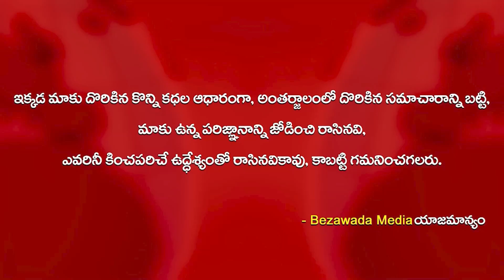శ్రీ రాధా రుక్మిణి సమేత వేణుగోపాల స్వామి ఆలయ కుంభాభిషేక మహోత్సవంలో Minister Roja